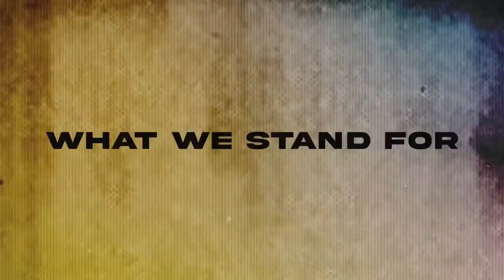Careless Music (Official Trade Launch 2021) | Private Event Highlights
Last March 24, 2021, we held our first Official Trade Launch for partners. In this video, we share highlights of the private event for you to learn what Careless Music stands for.

Artist Lounge: Schild Studios

Styling on Jeffrey Oh:
Styled by Gee Jocson
Louis Vuitton Philippines: Monogram Chain Necklace, Pont Neuf Belt, Slim Cigarette Pants
BVLGARI: Octo Finissimo Blue Lacquered Dial with Sunburst Finishing
ORIAS Studios: White Inner Shirt
Chynna Mamawal: Fleur Blanche Wool Blazer
Joco Comendador: Tokyo Ghoul - Ken Kaneki (Hidden Form)

Styling on James Reid:
Louis Vuitton Philippines: Damier Color Necklace and DNA Shirt
BVLGARI: B.Zero1 Necklace, B.Zero1 Ring, B.Zero1 Bangle Bracelet and Octo Finissimo Sandblasted Titanium Dial and Bracelet
ORIAS Studios: Sand Windowpane Suit
BALTHAZAR: Philip Double Monks

Styling on Jolianne:
Styled by Nina Amoncio and Patch Amoncio
Special thanks to @beaongkiko
Pink Tulle Dress by @sassajimenezstudio
Pink Slip Dress by Antonina
Accessories by @velajewelry_
Heels @spot.esmee